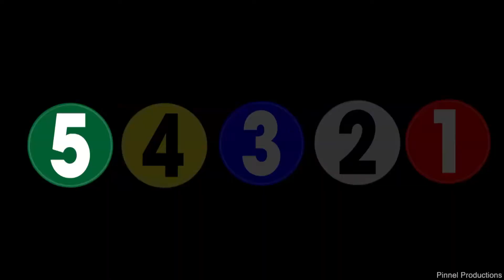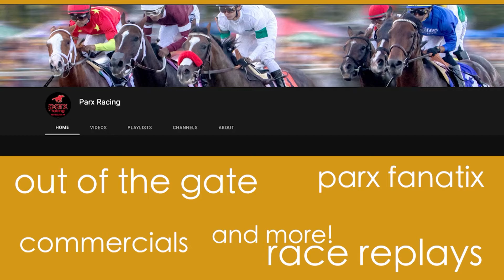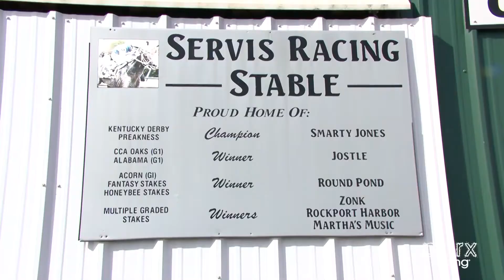Out Of The Gate 2-21-22 at Parx Racing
Track Announcer Chris Griffin handicaps the Monday afternoon racing card . In this episode we talk to trainer John C. Servis and Fortheluvofbourbon was the "Performance of the Week".